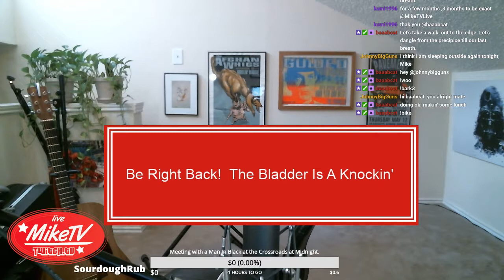October 5, 2017 - Mike TV Live!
Mike TV, of the band Get Set Go, streams live, original music on Twitch.  Often, he is accompanied by friends from the Austin area and abroad.